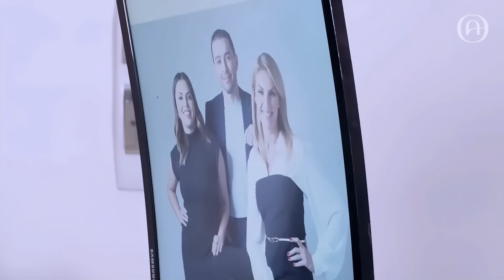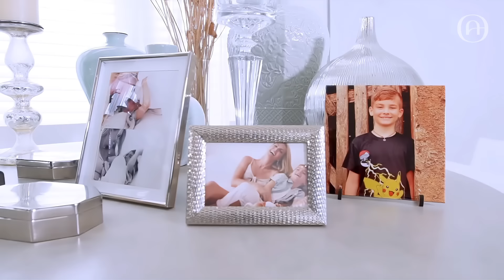NÃO VOU DESISTIR DO QUE CONSTRUÍ l ANA HICKMANN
No terceiro episódio da websérie "Além do Olhar", eu compartilho a importância de ter uma mente equilibrada e forte para enfrentar os desafios da vida. Desde muito jovem, sempre busquei ser autossuficiente, e o trabalho é uma paixão para mim.

Amo o que faço, especialmente por estar sempre em contato com pessoas. Mas, o verdadeiro segredo é encontrar o equilíbrio – entre a alegria, a paz e até o estresse. A vida não é perfeita, e tudo bem! O importante é olhar com cuidado para a própria vida, valorizar o que temos e não comparar com os outros.

Para mim, a força do pensamento é essencial, e eu sempre busco tirar algo positivo de qualquer situação. E, claro, faço isso todos os dias com o meu filho em mente.

E como estão os pensamentos de vocês? Comentem aqui que eu quero saber e não esqueça, de curtir  e compartilhar essas dicas. Beijos!